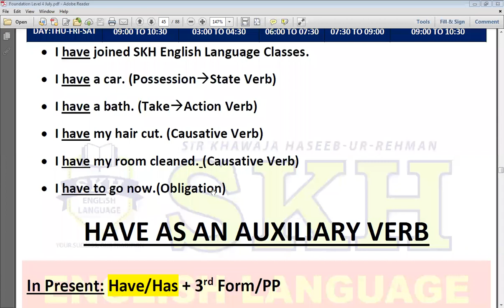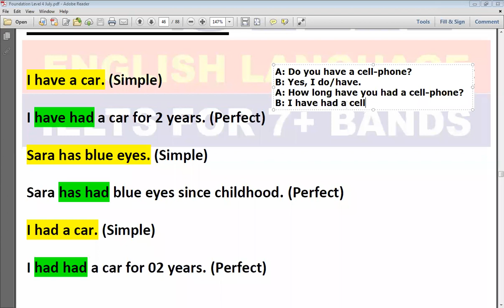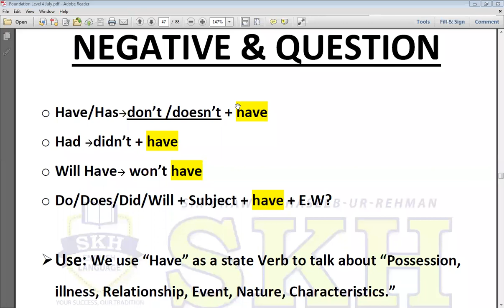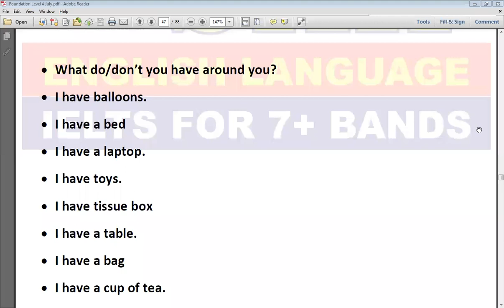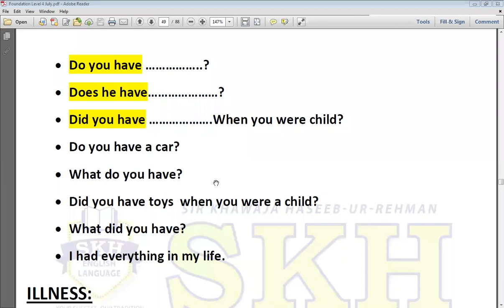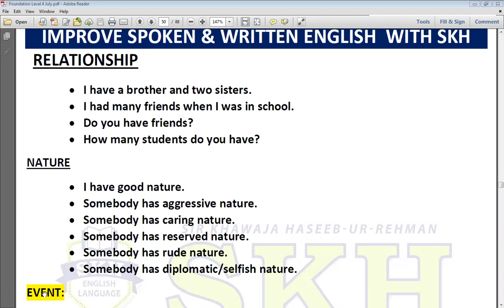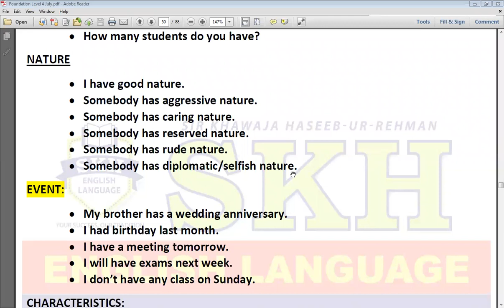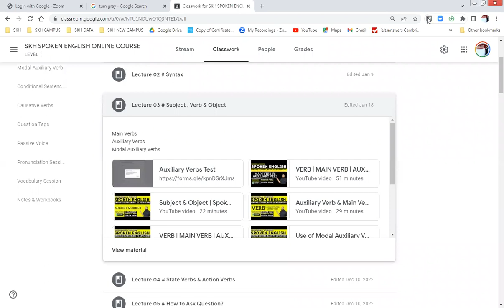Spoken English| Have As A State Verb